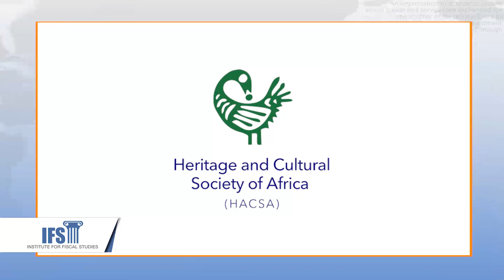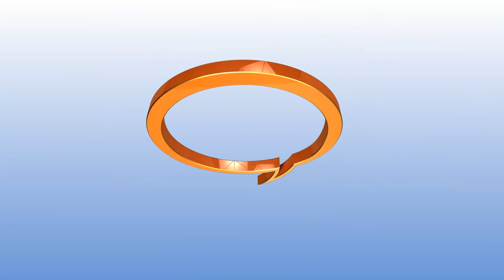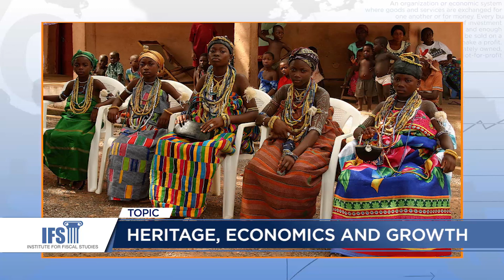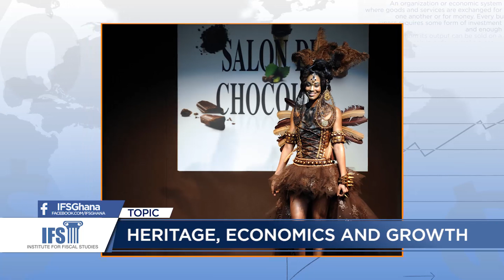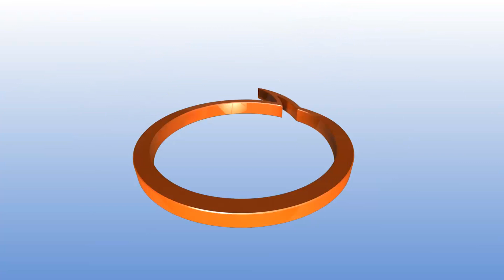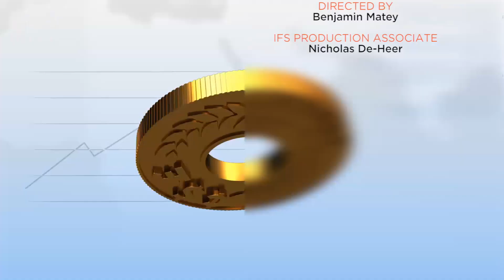Ambassador Johanna svanikier on Heritage, economics and growth in Ghana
Jemima Nunoo engages the Founder & CEO of the Heritage & cultural society of Africa, Ghana’s Former Ambassador to France, Portugal and UNESCO, Johanna svanikier on Heritage, economics and growth in Ghana and across Africa.